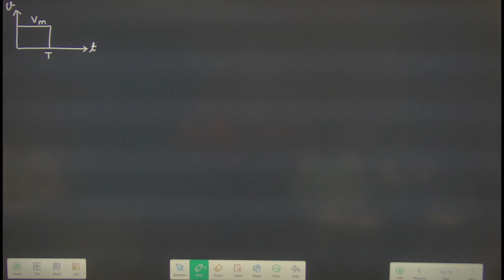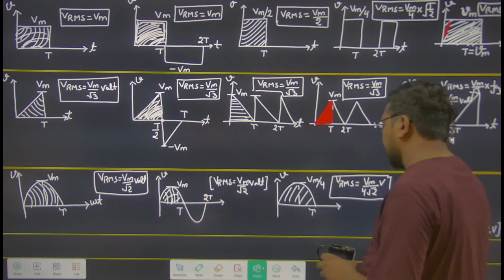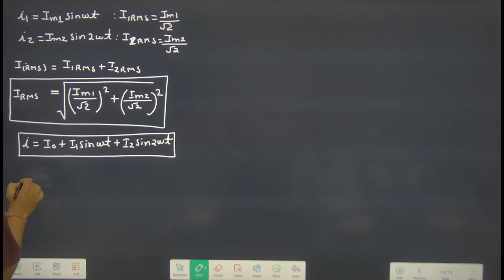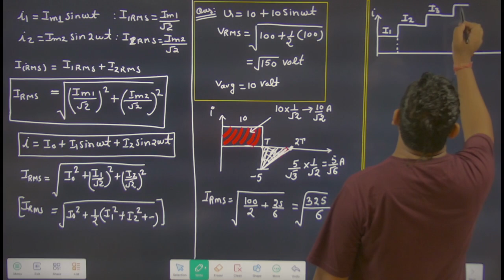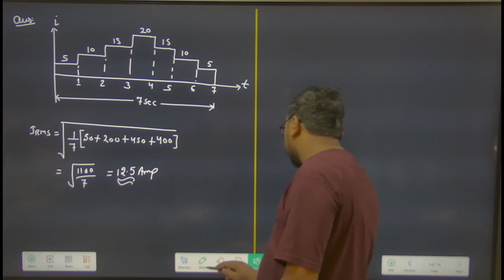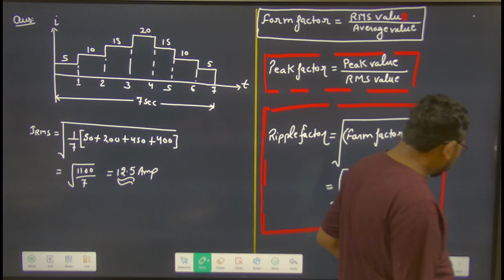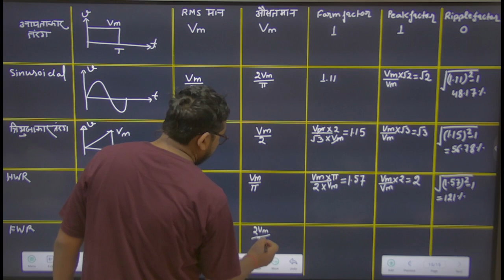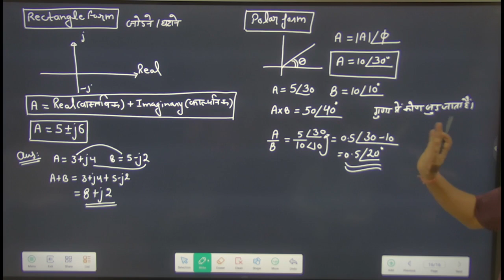#75 | FUNDAMENTAL OF AC (Part-4) | विक्रांत बैच | Important for Uppcl-tg2 Electrician | By Raman sir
🔴 LIVE ELECTRICIAN FULL COURSE | TECHNICAL + NON-TECHNICAL | DRDO TECHNICIAN-A | BY RAMAN SIR & TEAM
🔴 DRDO (Tech-A) COPA ( Computer Operator and Programming Assistant ) Tier- I ( Non tech + Tech )
Helpline number:-
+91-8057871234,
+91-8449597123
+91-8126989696